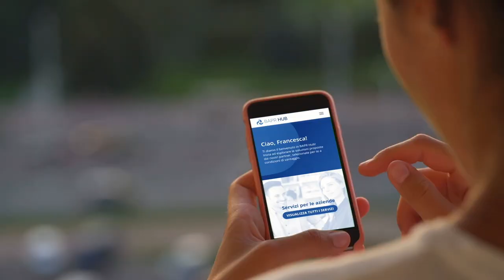BAPR Hub: un mare di opportunità a disposizione per te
Nasce BAPR Hub, l'innovativo ecosistema digitale pensato per arricchire l’offerta della Banca con prodotti e servizi extra-bancari per privati ed imprese.